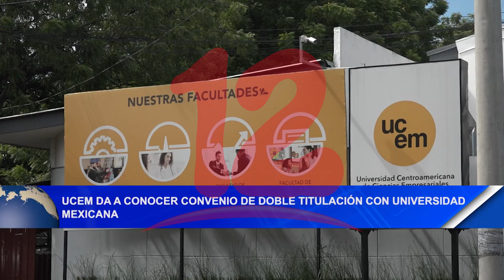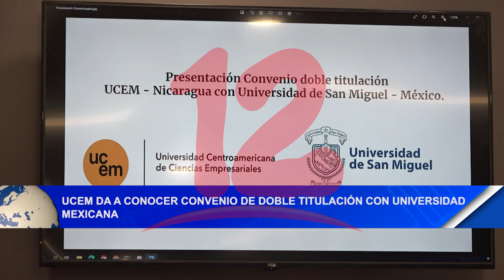Noticias12Nicaragua UCEM da a conocer convenio de doble titulación con universidad mexicana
UCEM da a conocer convenio de doble titulación con universidad mexicana